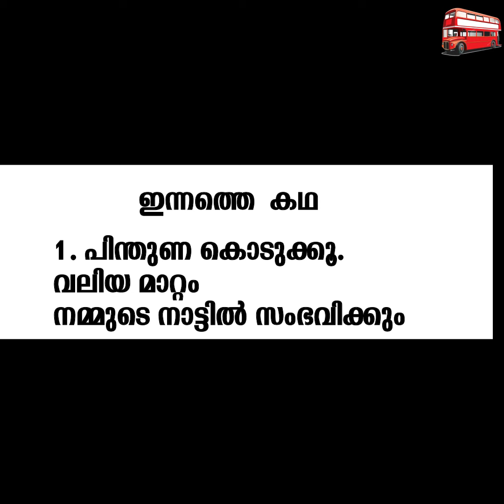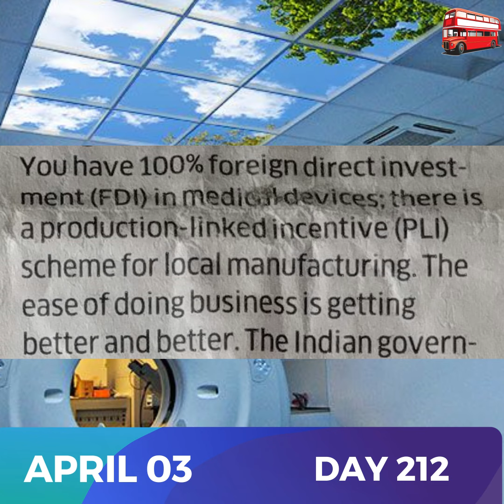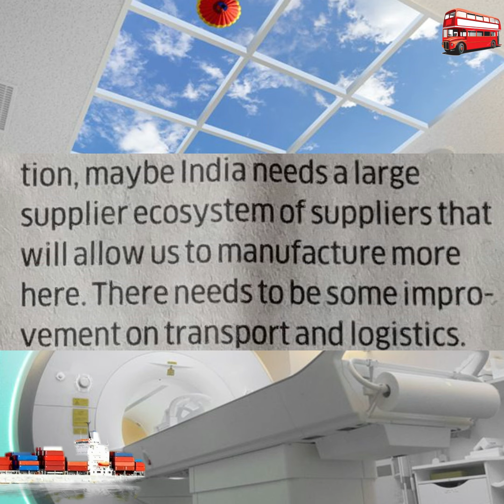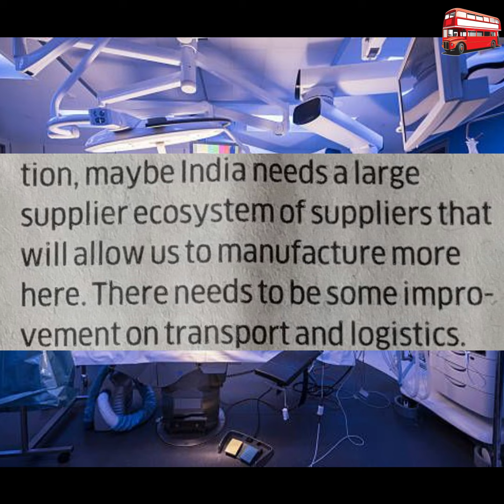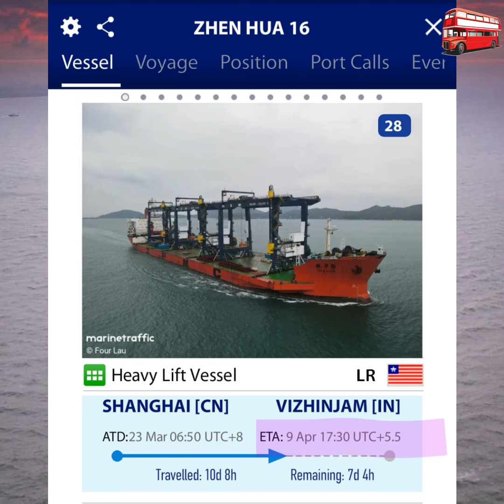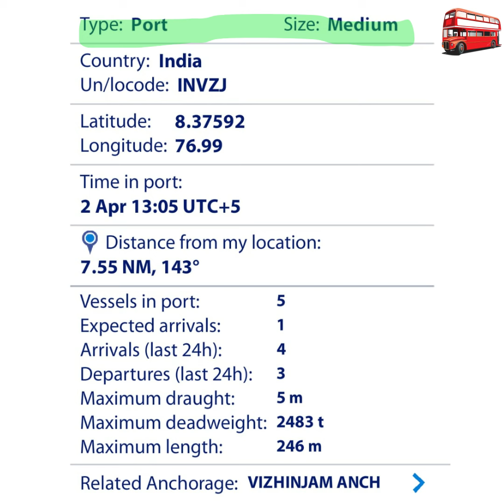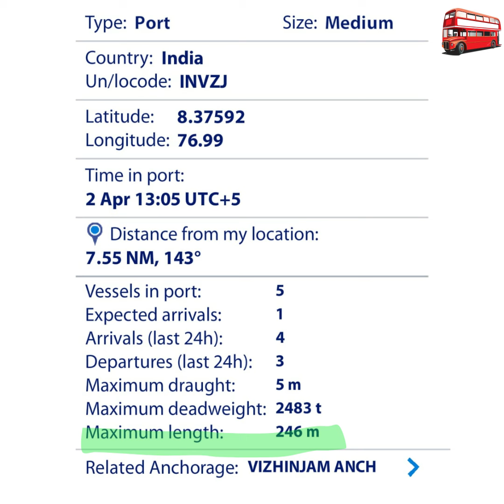ലൈഫ് സയൻസ് പാർക്കിന് ജീവൻ നൽകാം!(Vizhinjam Port, Trivandrum)malayalam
APRIL  03   DAY 212